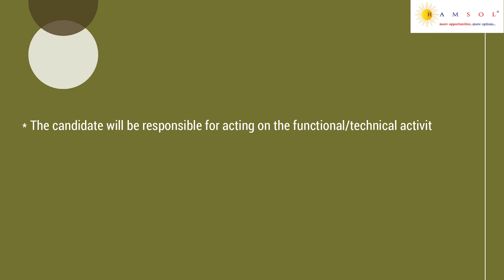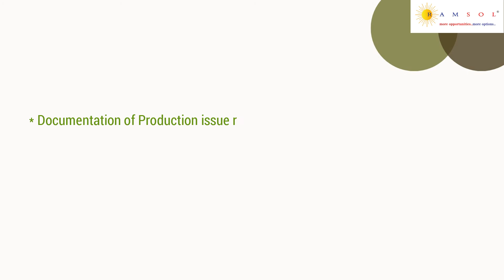Site Reliability Engineer | Site Reliability Engineer Jobs | Devops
We have summarized the job description with the skill sets needed to apply for the job. The job ID for this job is SREDevopsSC93

If you wish to apply for the earlier job videos, the ID's are MLEngineerECS05, ITDesktopSupportRI06, ComputerVisionECS04, MarketOfficerCM11, DesignEngineerHIP01, JavaBackendDeveloperSC74, ERPAnalystRI05, ReliabilityEngineerLI13, CloudArchitectNS13, SeniorMLEngineerECS06,  TransferAnalystSSU37,  SitecoreDeveloperVC02, SalesEngineerHIP02, JavaDeveloperSC78, DeputyManagerCM14,  SharePointDeveloperRI06,  ProductionSupportSSU38,  FCCTestingSC79, ManagerOperationCM16,  SnowflakeDataEngineerSSU40, BusinessAppDeveloperVB02,  RPADeveloperRI07, TableauProfessionalSC71,  FundAccountingSSU41,  BluetoothFirmwareDeveloperLT04, AzureDeveloperHG12, DataModelerSC72, and AzureArchitectHG13 , HyperionProfessionalSC73, JavaFullStackSC74,  SiliconValidationWI05, AngularJSKT03, SoftwareDeveloperSG14, SupportEngineerLT06, AndroidDeveloperSG15, SAPPMGC01, AGMHRCM16,  GeneralmanagerCM19, EmbeddedAutomationEngineerLT10, SAPSucessFactorsGC03, SAPSDConsultantGC05, FullstackDeveloperWB01 CashOperationSC77, ZonalManagerCM20,PLSQLdeveloperSSU42, AzureDevopsWI05, JavaFullStackDeveloperSC87, and CloudArchitectWI10, MeridiumAdminWI11, SeniorConsultantNS20, InvestorServicesSSU50, JavaFullstackDeveloperSSU51, ITBusinessAnalystLT12, AreaSalesManagerCM23, and JavaApiSG16, and KronosConsultantHC05.